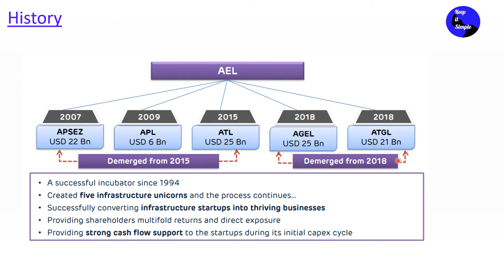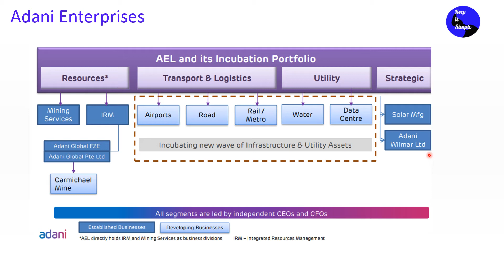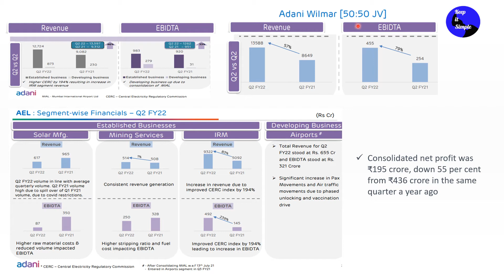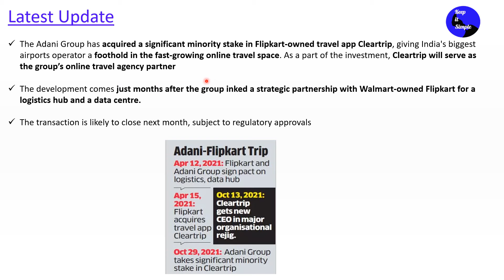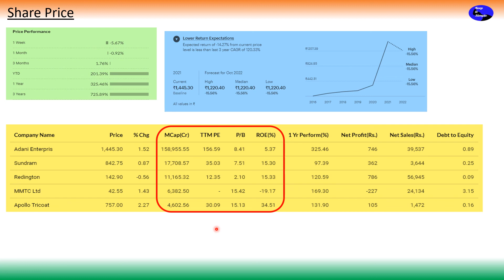Adani Enterprises - A simple analysis of group structure, 2Q results and road ahead!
This video is in Hindi and covers the following topics:

Adani Enterprises company overview and  2Q22 Financials analysis
Adani Group structure and stakes in different companies
History of Adani Enterprises and demerged businesses
Adani Enterprises business structure
The Adani Group has acquired a significant minority stake in Flipkart-owned travel app Cleartrip, giving India's biggest airports operator a foothold in the fast-growing online travel space. As a part of the investment, Cleartrip will serve as the group’s online travel agency partner
The development comes just months after the group inked a strategic partnership with Walmart-owned Flipkart for a logistics hub and a data centre.
The transaction is likely to close next month, subject to regulatory approvals

History of share price and peers analysis with Sundaram, Redington, MMTC, Apollo Tricoat
Predictive analysis on share price forecasting

Credit: Moneycontrol/Tickertape